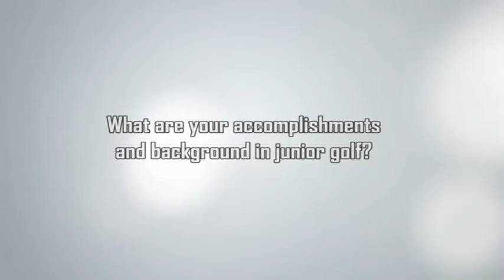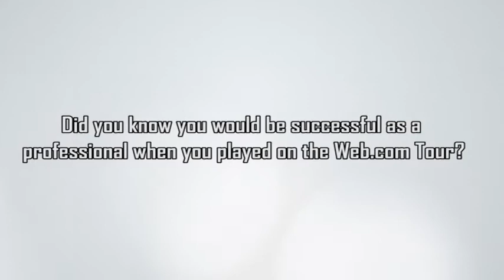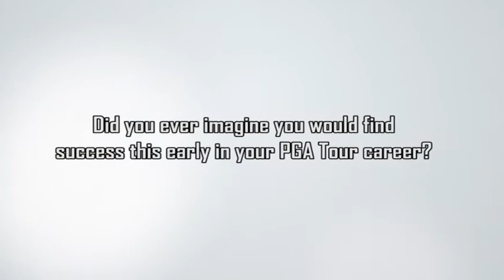Russell Henley - Guest Speaker on Nike Night for the Junior Invitational at Sage Valley